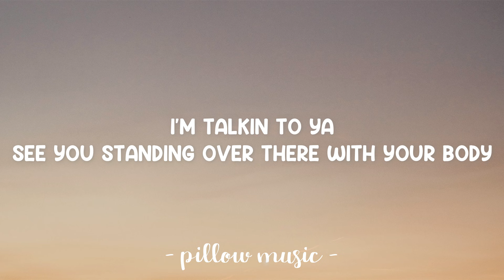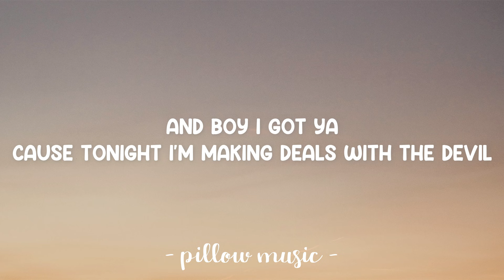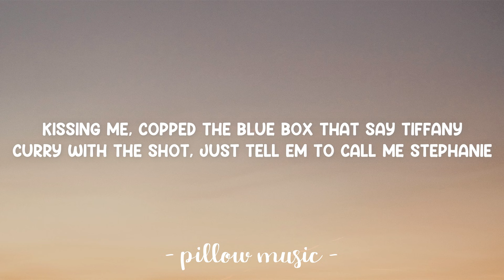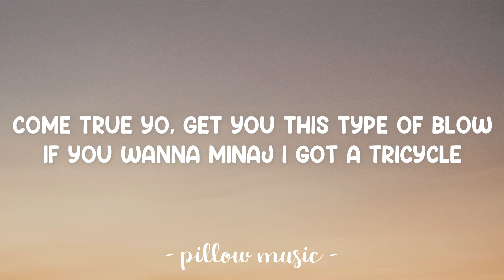Side To Side - Ariana Grande (Feat. Nicki Minaj) (Lyrics) 🎵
Lyrics video for "Side To Side" by Ariana Grande.